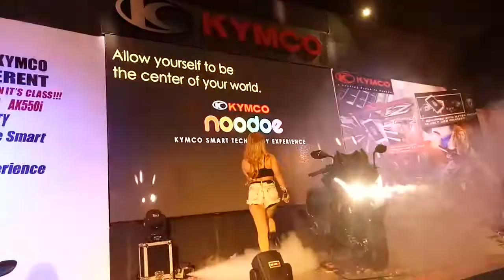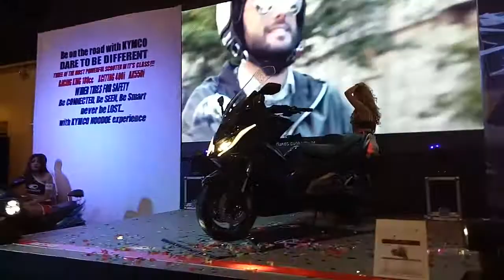Kymco Philippines at Inside Racing Bike Fest 2017 Part 1